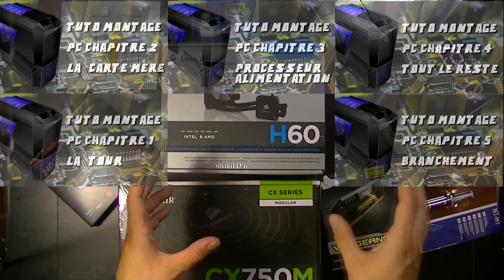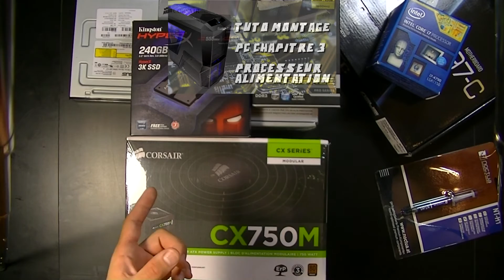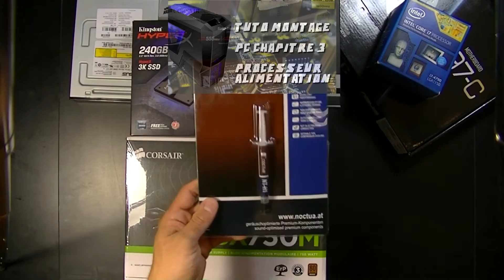[ Tuto ] Montage Pc Gaming [FR] Introduction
| Lien Gamesplanet |

| Déscription |
Voila mes nouvelles vidéos de tuto pour vous montrer ma façon de monter un pc

- Samsung S27D390HS Ecran 27
- Asus Z97-C  (ASUSZ97C)
- Corsair 32Go DDR3 1600MHz C9  (Y32GX3M4A1600C9)
- Corsair alimentation PSU CX750  (COR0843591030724)
- Noctua Pâte Thermique NT-H1  (NTH1)
- Corsair H60 Hydro Series 2013  (CW9060007WW)
- Kingston 240Go SSD HyperX 3K  (SH103S3240G)
- Asus DRW-24F1ST Graveur noir  (DRW24F1STBLKBAS)
- Logitech Speaker System Z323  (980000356)
- Intel Core i7-4790 Haswell R  (BX80646I74790)